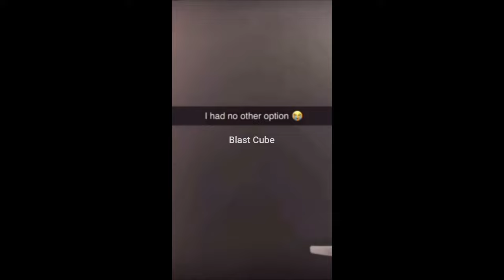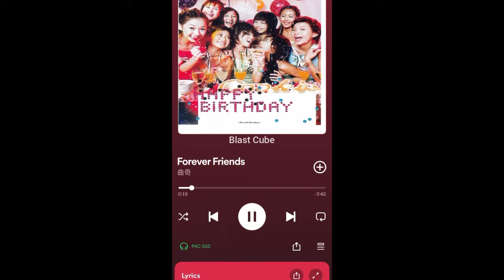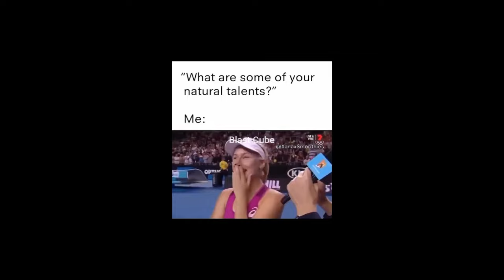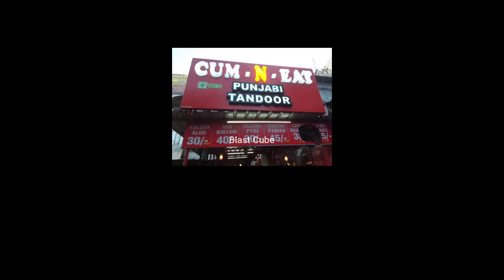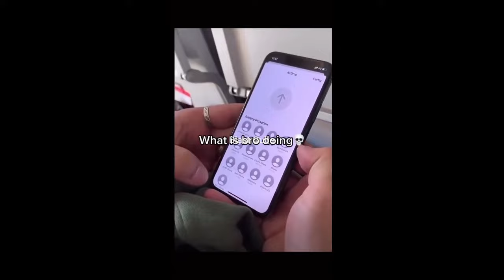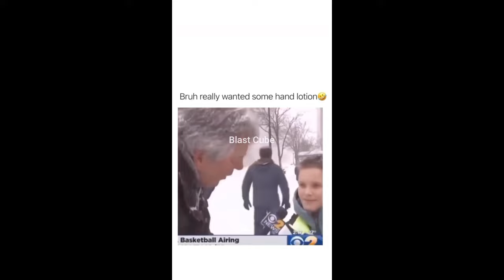Offensive Memes But If You Laugh, Shrek Will Kiss You | Offensive Memes Part 40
Offensive Memes But If You Laugh, Shrek Will Kiss You / Try not to laugh challenge/ You laugh you lose

Officially Made By Blast Cube 2.0

My videos are not intented to bully / harass or offend anyone. The clips shown are funny, silly, they relieve stress and anxiety, create good vibes and make viewers laugh.  Many of them leaving feedback about these videos helping with depression, anxiety and all type of bad moods. This video should not be taken seriously. Do not perform any actions shown in this video!

► IMPORTANT ©◄ • There is no copyright infrangement intended for the sound or picture used in this video.